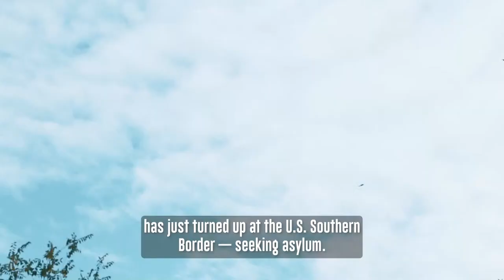REPLAY: Kinetic War on the US Home Front: The CCP’s Plans to Attack America—A CPDC Webinar